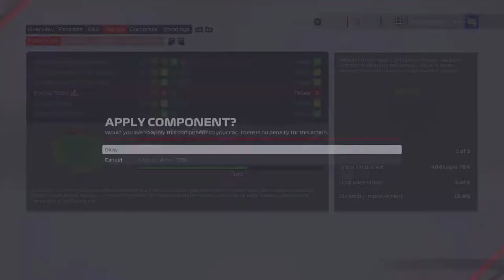F1 2021 MyTeam Career Mode #12: CHAOS EN PECH!!! (Nederlands/Dutch)